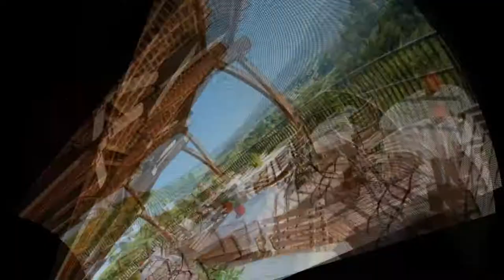The Most Romantic Places Part 1 HD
An Lam Ninh Van Bay Villas, Vietnam
Banyan Tree Ungasan, Bali, Indonesia